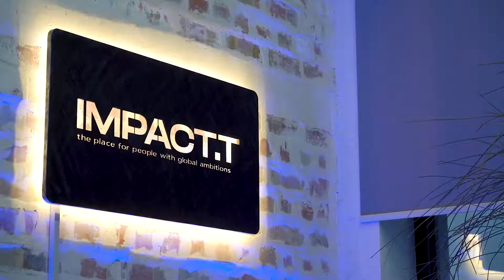Akmal Paiziev tashrifi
Bir necha kun oldin Oqibat-99 biznesmenlar klubining navbatdagi yig'ilishi bo'lib o'tdi.

Bu galgi yig'ilishimiz mehmoni  IT sohasida bir necha muvaffaqiyatli loyihalar egasi jumladan, 𝗘𝘅𝗽𝗿𝗲𝘀𝘀𝟮𝟰, 𝗠𝘆𝗧𝗮𝘅𝗶, 𝗪𝗼𝗿𝗸𝗹𝘆.𝗶𝗼 𝘃𝗮 𝗜𝗺𝗽𝗮𝗰𝘁.𝘁 𝗧𝗲𝗰𝗵𝗻𝗼𝗹𝗼𝗴𝘆 𝗛𝘂𝗯 asoschisi Akmal Paiziev bo'ldilar!

Tadbirda spikerimiz "Biznesda KPI, metrikalar va analitika" mavzusida nutq so'zladi.

Yig'ilish barcha klub a'zolari uchun judayam foydali va qiziqarli insaytlarga boy bo'ldi!

Barcha klubimiz a'zolari nomidan ajoyib trening uchun Akmal Paizievga minnatdorchilik bildiramiz!

@oqibat_99 - Biznesmenlar klubi